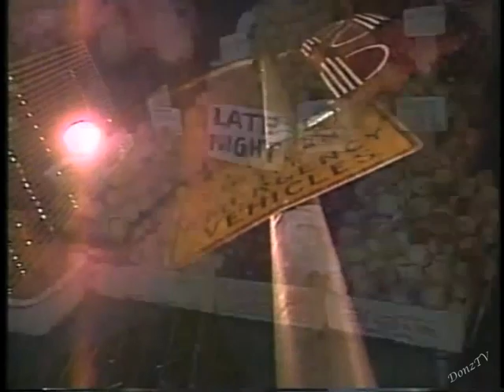Father Biff Collection on Letterman, Autumn 1989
Here are the nine Father Biff segments that aired on Late Night from September 19 to November 23, 1989. Featuring Biff Henderson, Edd Hall, David Rygalski, Kathy Michelcik Mavrakakis, and Jerry Vale.

1. September 19: Father Biff is introduced.
2. September 20: with punk Edd Hall*
3. September 21: with punks Edd Hall and David Rygalski - stealing candles
4. September 22: with punks Edd and David - rolling dice
5. October 3: with punks Edd and David - stealing from poor box
6. October 10: with punks Edd and David - spray-painting
7. October 27: with punks Edd and David, and Sister Kathy Michelcik Mavrakakis
8. November 2: with punks Edd and David, and Jerry Vale - smoking
9. November 23: with punks Edd and David - stealing canned food

*This segment was preempted in the Eastern and Central time zones due to a news bulletin on a plane crash at Laguardia airport. It was shown w/o the bulletin in the Mountain and Pacific time zones.